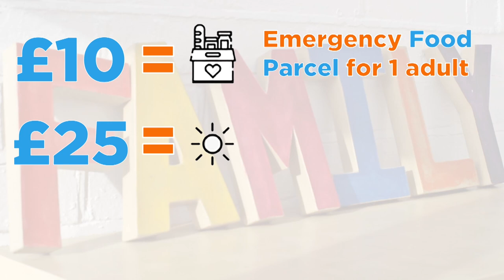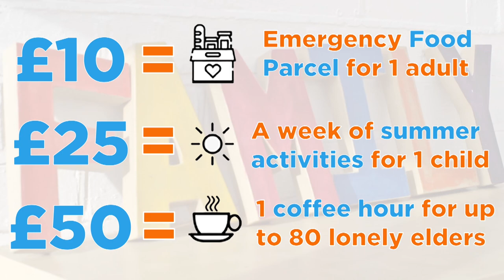BDCA Buddies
BDCA is a dynamic community-led charity that has been serving the residents of East Ham since 1998. We strive to make a real and lasting difference to the quality of life of local people by promoting community cohesion, tackling isolation, encouraging healthier lifestyles and addressing the root causes of poverty.

Become a BDCA Buddy to invest in Newham and help the most vulnerable in our community get the help they need.

Become a BDCA BUDDY here...

Find out about how to volunteer here...